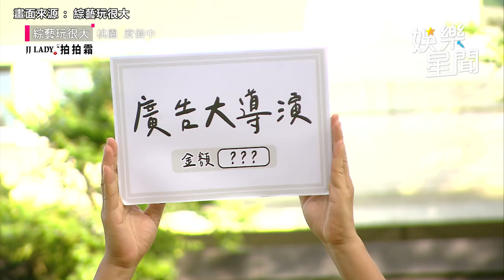坤達變了！《玩很大》猛灌何美秒被討厭 他羞曝拍攝柯佳嬿美照超狂姿勢｜娛樂星聞